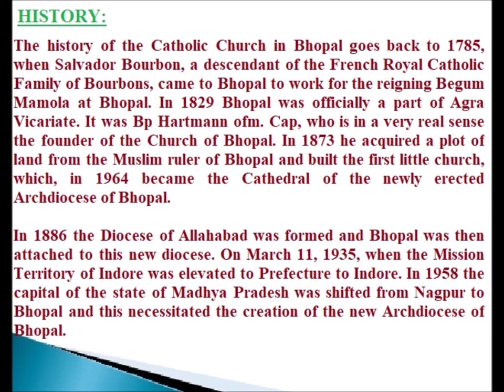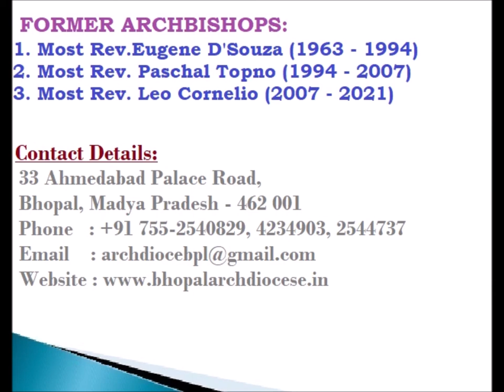CATHOLIC DIOCESES OF INDIA-19-Archdiocese of Bhopal(Latin)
Archdiocese of Bhopal (Latin Rite)

The history of the Catholic Church in Bhopal goes back to 1785, when Salvador Bourbon, a descendant of the French Royal Catholic Family of Bourbons, came to Bhopal to work for the reigning Begum Mamola at Bhopal. In 1829 Bhopal was officially a part of Agra Vicariate. It was Bp Hartmann ofm. Cap, who is in a very real sense the founder of the Church of Bhopal. In 1873 he acquired a plot of land from the Muslim ruler of Bhopal and built the first little church, which, in 1964 became the Cathedral of the newly erected Archdiocese of Bhopal.

In 1886 the Diocese of Allahabad was formed and Bhopal was then attached to this new diocese. On March 11, 1935, when the Mission Territory of Indore was elevated to Prefecture to Indore. In 1958 the capital of the state of Madhya Pradesh was shifted from Nagpur to Bhopal and this necessitated the creation of the new Archdiocese of Bhopal.

Bp Eugene D'Souza was transferred from Nagpur to Bhopal to be its First Archbishop. After steering the life of the Church in Madhya Pradesh for 30 years through the Archdiocese of Bhopal, Archbishop Eugene laid down his office and handed over to Bp Pascal Topno, SJ, of Ambikapur, who was promoted as Archbishop of Bhopal on May 20, 1994.